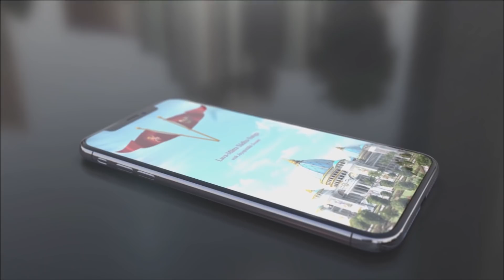H.H. Gauranga Pream Swami gave a report on Mayapur Namhatta Projects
H.H. Gauranga Pream Swami gave a report on Mayapur Namhatta Projects during the 2019 70th Vyasa Puja Celebration of H.H. Jayapataka Swami Maharaja held in Sri Dhama Mayapur, India.